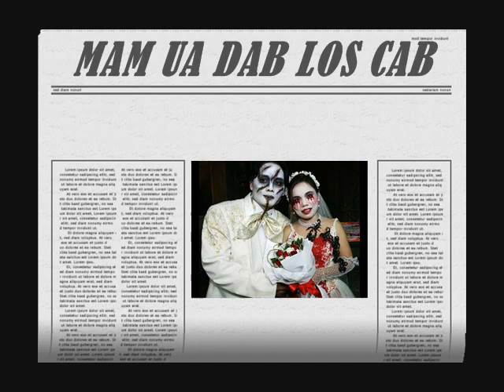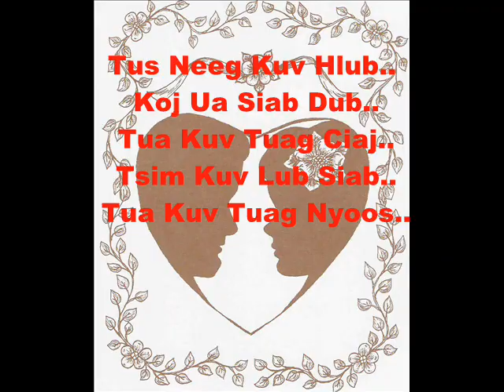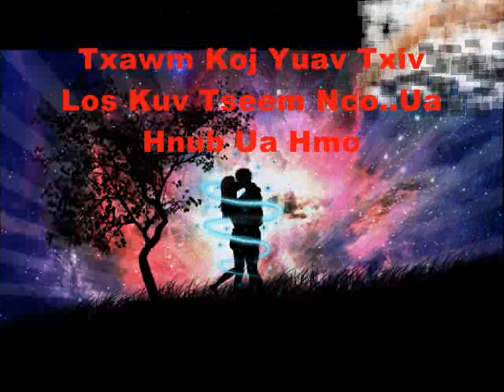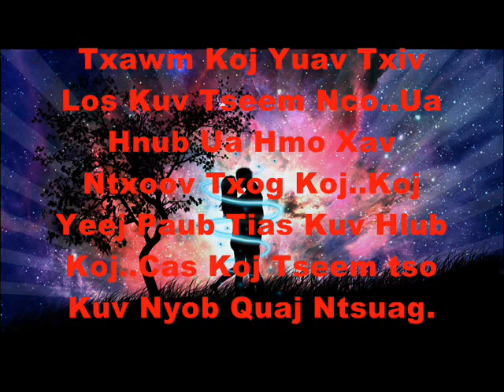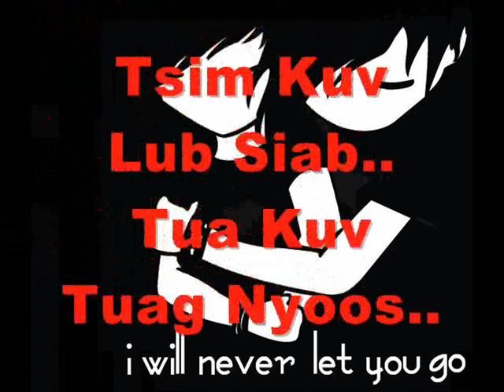Mam Ua Dab Los Cab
OLD SONG AND NICE SONG HOPE YOU ALL LIKE IT...AND ENJOY IT TOO..